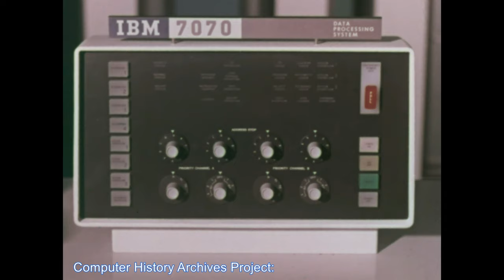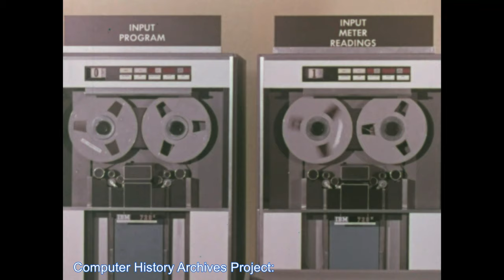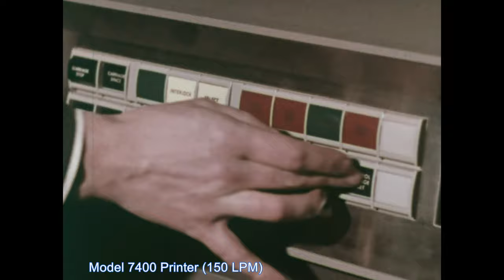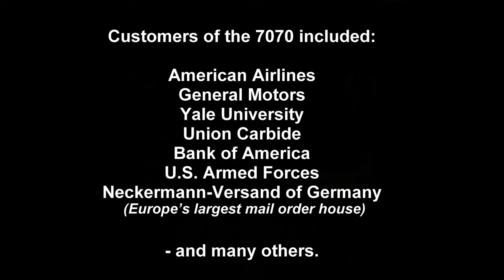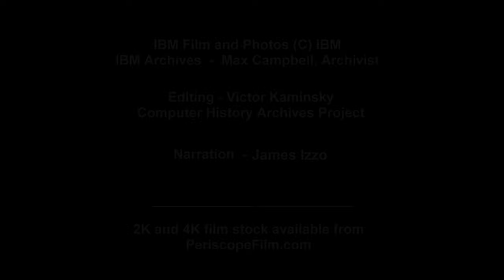IBM Rare 7070 Mainframe Computer film 1960 (7074, 7080 transistorized SMS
Computer History:  Today we view a partial restoration of a 1960 film announcing IBM's 7070 mainframe, IBM’s first FULLY TRANSISTORIZED stored program computer. This film was lost for over 60 years.  Part of the 700/7000 series, the 7070 used 30,000 transistors and 22,000 diodes, on 14,000 SMS circuit boards.  This color film has been restored and narration added to bring this system back to life.  This excerpt shows the 7070 in operation in an IBM Data Center running a utility billing program called “SURE” for “Symbolic Utilities Revenue Environment.”  The 7070 is described in detail and Gallery photos of its advanced successors, the 7074 and 7080 are also included.   Color, runs about 6 minutes.

For additional 7070 information:
IBM 7070 Reference Manual (276 pages) Bitsavers archive

IBM 7070 entry in BRL Report 1961  (Also covers 7074 and 7080)
BALLISTIC RESEARCH LABS REPORT N0. 1115,  March 1961
THIRD SURVEY OF DOMESTIC ELECTRONIC DIGITAL COMPUTING SYSTEMS,
Martin H. Weik (Ed Thelen’s upload)

Courtesy of IBM Archives

Computer History Archives Project (CHAP)

Modern narration:  James Izzo